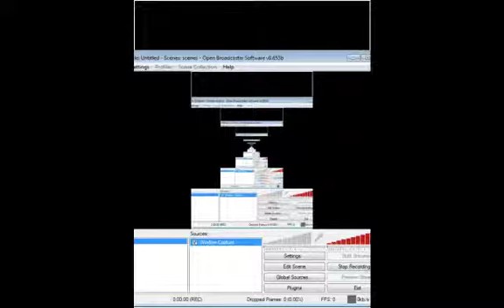VECTOR ATTACK (MS. PAC ATTACK) ARCADE MAME HACK NAMCO 2000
For demonstration purposes.
If there is a big advert in front of this, I apologize!
Please look below for info and additional links.
Want to play any game now? Below is a link to Retro Uprising!
Hi !
I like to watch gaming video's on POLAVENTRIS,  MACHINIMA, CAPTAIN SPARKLEX, TOBYGAMES, GAMEGRUMPS, SMOSH GAMES, LANA DEL RAY, ANNOYING ORANGE, Yogscast, pewdiepie and lots of others!
IF YOU WANT TO PLAY ANY GAME AND ENTER YOUR HIGH SCORE, YOU CAN DO IT ALL HERE FOR FREE!!

here's some links to high score websites:
All high scores/all formats:

MAME high scores
MAME ACTION REPLAY PAGE (MARP)

H.A.R.P. (Home Action Replay Page)